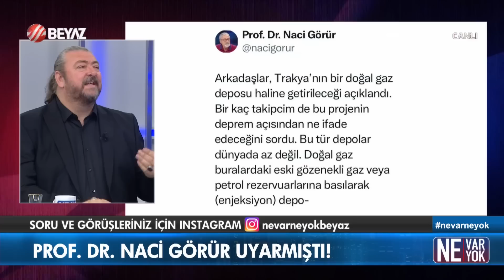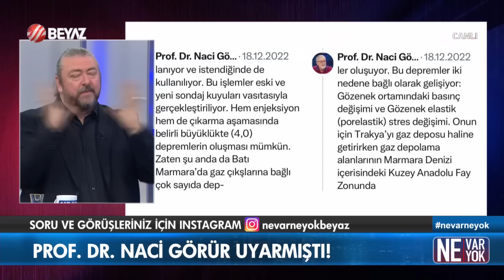Deprem sırasında parlayan ışıkların gizemi ne? ABD gemisinin körfezde ne işi vardı?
Beyaz TV ekranlarında yayınlanan Ne Var Ne Yok programına konuk olan Mustafa Kurnaz, Deprem sırasında parlayan ışıkların gizemi ve Hatay depremi sırasında ABD gemisinin körfezde olması hakkında çok konuşulacak açıklamalarda bulundu.